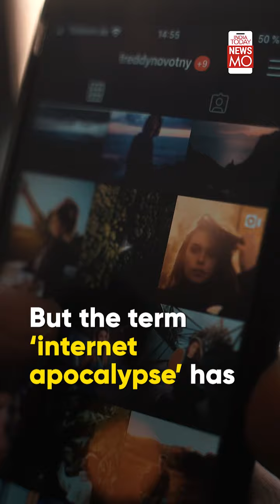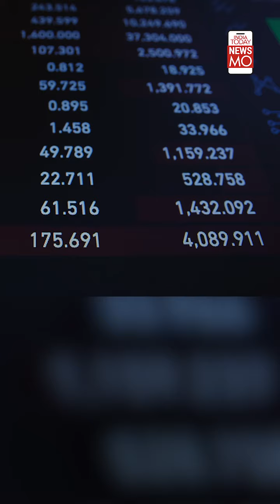Solar Storm | Newsmo